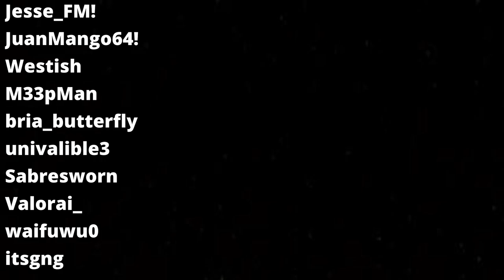When You Are So STRONG You Can't THROW In Super Auto Pets!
Damn sometimes I wish I could lose. :^)